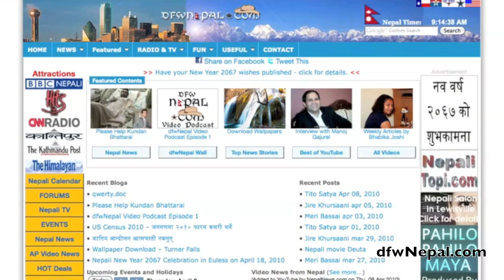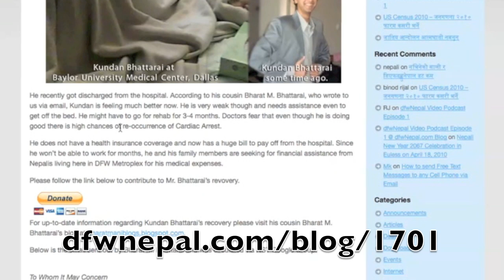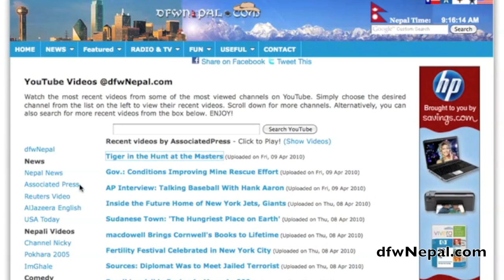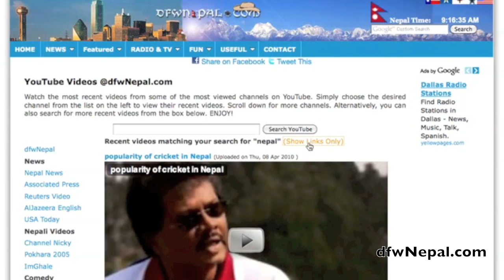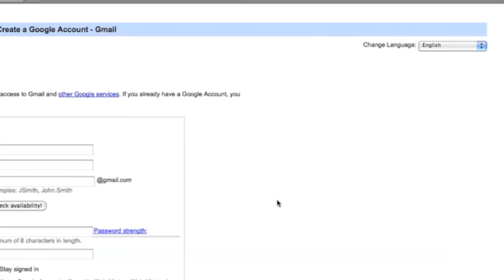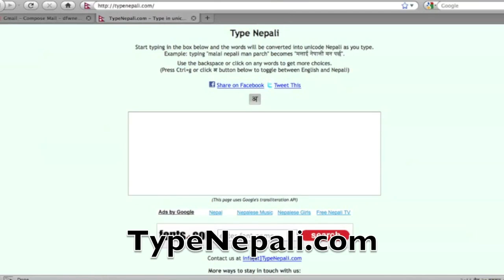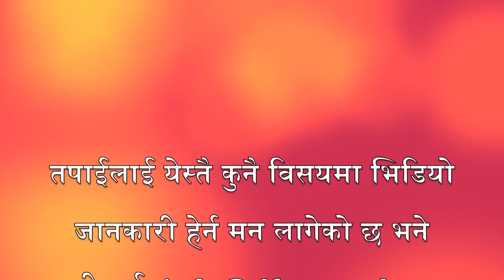Weekly Video Podcast Episode 2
This week we talk about YouTube page that lets you watch most recent videos as soon as they are added, a video tutorial on how to send email in Nepali using Gmail and regular upcoming attractions and events.